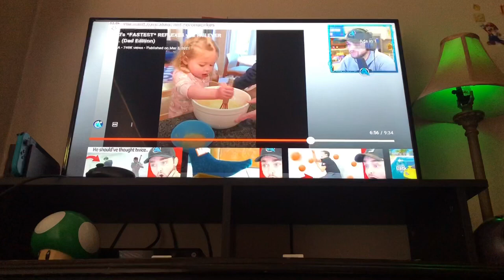POV - Better Reupload : You Are￼ A￼ Cabenuva Hater, And Then YouTube Shows You This Ad￼…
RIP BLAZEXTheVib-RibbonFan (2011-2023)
Need Fix It!